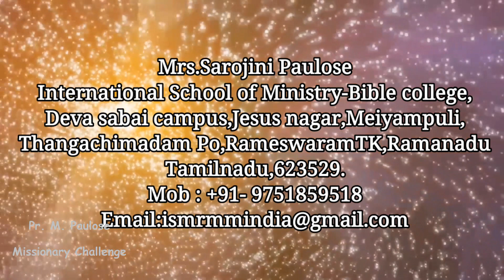Hearing God's Voice/ Pr.R.Shajin /English Christian Message /Pr. M.Paulose / ISM-Bible College/ Rmm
For Prayer and Support

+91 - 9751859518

M. Paulose Missionary Challenge for messages of hope, encouragement, and inspiration Uplifting Testimonies!